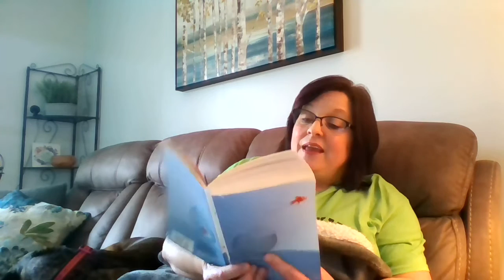Storytime with Mrs. Brown (and Molly) - Ch. 28